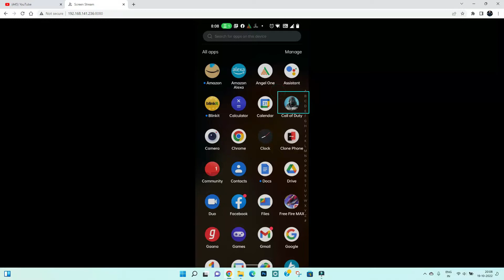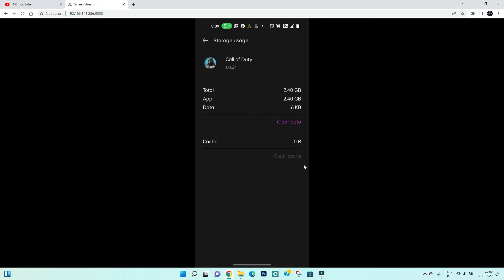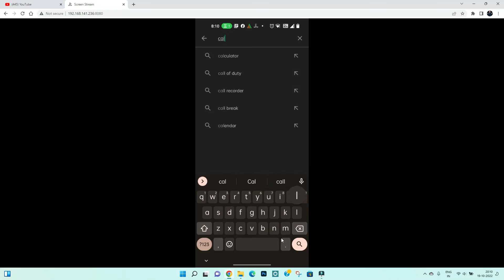Call of Duty App Keeps Crashing Problem Solutions Android & Ios - Call of Duty Crash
In this video I am going to show you Call of Duty App Keeps Crashing Problem Solutions Android & Ios - Call of Duty Crash
If you are faciing Call of DutyKeeps Crashing Problem in iPhoneand ios mobile phone then you are at right place.

How to, Fix, Call of Duty, Crashing, Problem, Solutions, iPhoneCrash, Call of Duty KeepsCrashing Problem Solutions Android &Ios, How to Call of Duty KeepsCrashing Solutions, Call of DutyNot working Issue, Call of Dutykeeps stopped problem, Call of DutyCrasing issue, Unfortunately Call of DutyCrashing problem